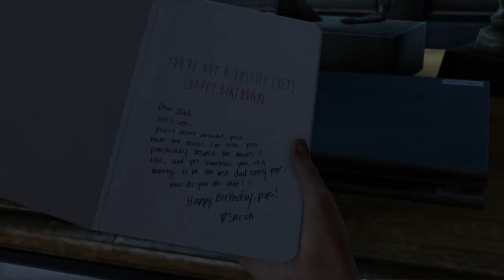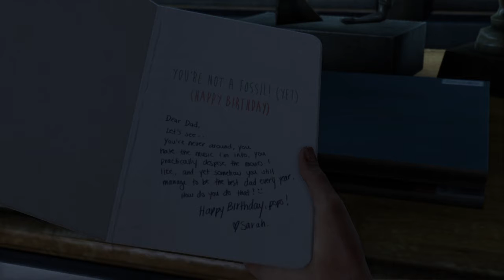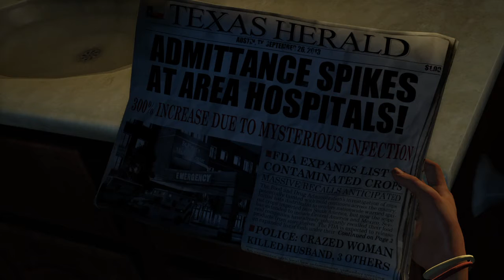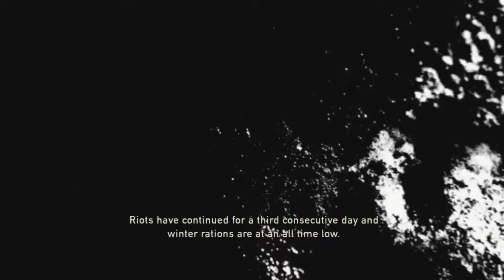THIS GAME IS TOO BRUTAL!!! The Last of Us Ep.1